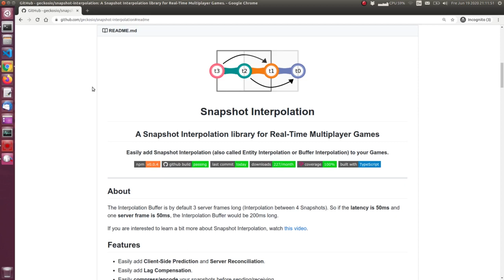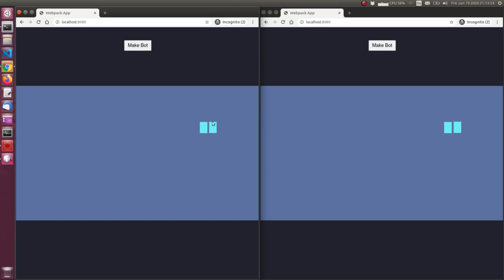Snapshot Interpolation Library for Browser Games (short version)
A cool Snapshot Interpolation (also called Entity Interpolation) Library for HTML5 Multiplayer Games provided

- Easily add Client-Side Prediction and Server Reconciliation.
- Easily add Lag Compensation.
- Easily compress/encode your snapshots before sending/receiving.